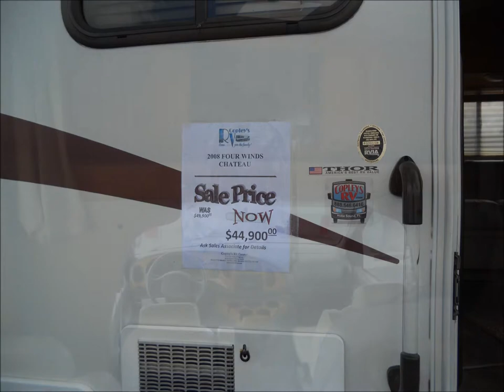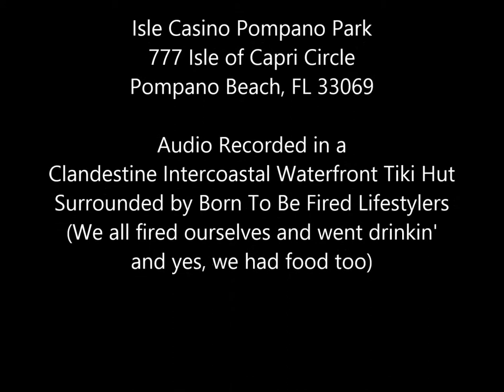RV show 2014 Pompano Beach FL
talks about the RV show 2014 in Pompano Beach Florida and living the Born To Be Fired Lifestyle.